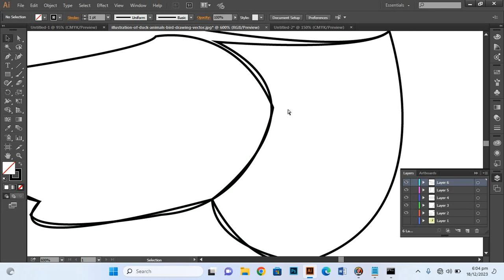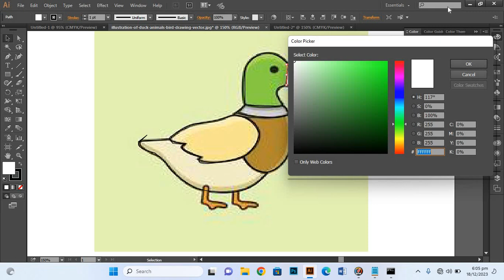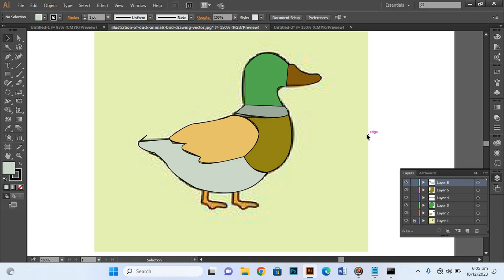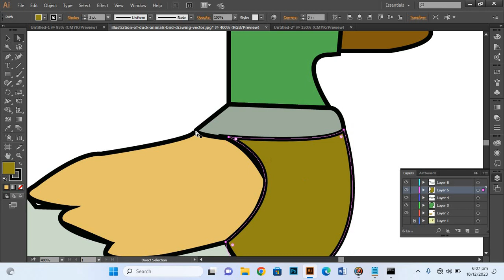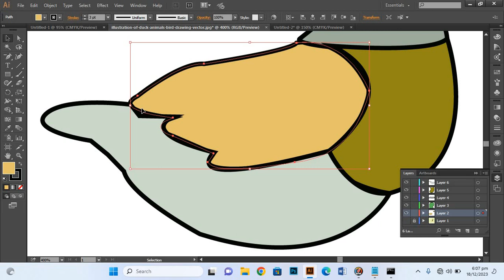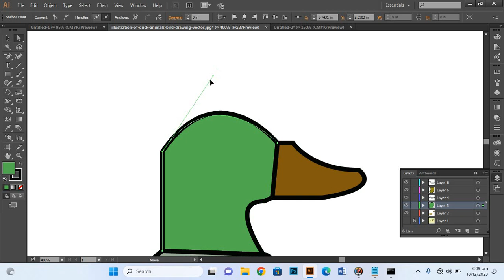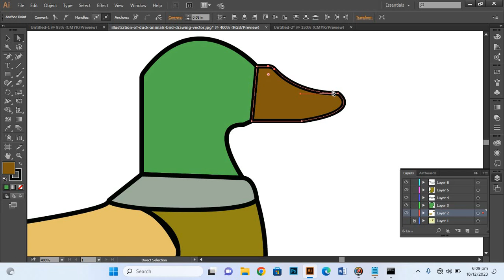Adobe Illustrator CC 2015 Lecture 40 | logo design | vector art | full course | tutorials graphic